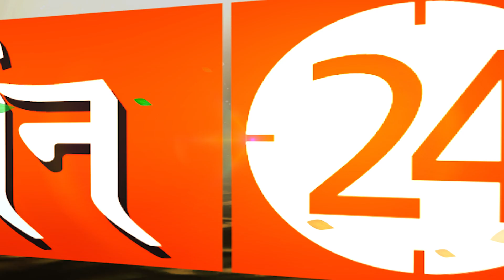देशभर में महापर्व छठ की रौनक | Chhath Puja 2022 | Chhath puja Special | Darshan24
Darshan24 presents a collection of astrological opinion and mythological stories meant only for devotional purposes. The video you're about to watch is inspired by Hindu Mythology and Temple mystery. These Stories are based on religious scriptures believed to be thousands of years old. Please note our objective is not to hurt the sentiments of any particular person-sector religion..